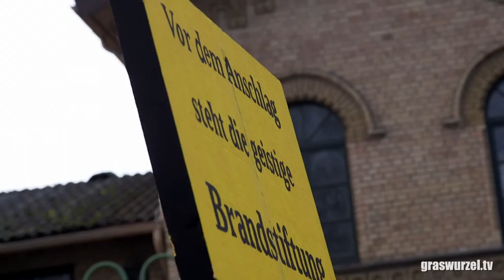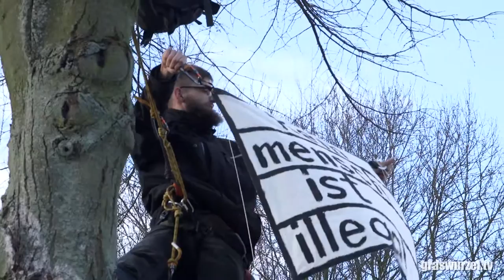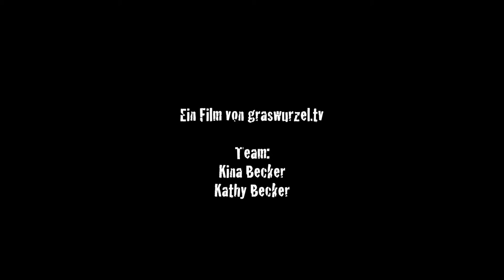Demo gegen rassistische Gewalt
Am Samstag, den 19.12. demonstrierten ca. 500 Menschen in Bad Bevensen gegen rassistische Gewalt und für mehr Toleranz gegenüber Menschen, die aus ihrer Heimat vertrieben wurden. Aktueller Anlass war ein Brandanschlag und mutwillige Zerstörung einer geplanten Flüchtlingsunterkunft in dem niedersächsischen Kurort.